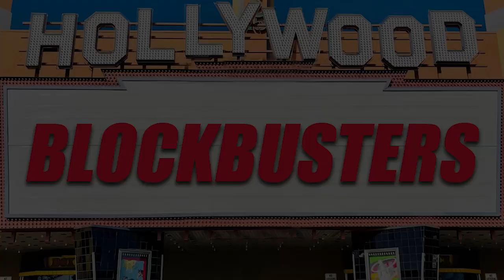Hollywood Blockbusters - Oscars Recap (03/13/24)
Joe Hollywood is joined by Imaginos Pete, Andrew Walker and special guest Robert Butler to look back at the 96th Academy Awards ceremony.